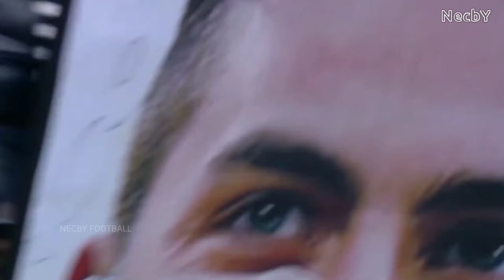Paulo Dybala ▶The Kid Laroi, Justin Bieber - STAY ● Skills & Goals 2021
Paulo Dybala
2021
Juventus
• Skills
• Goals
• Goal Celebrations
• Dribblings
Video link

Song name -  Stay
Artist -  The Kid LAROI & Justin Bieber
Song link